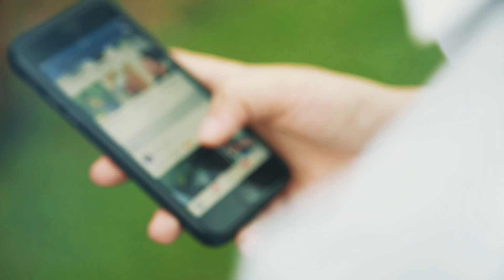မင်းသာကီ (Min Thar Ke) - အရင်ကချစ်သူ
Tittle - အရင်ကချစ်သူ
Composed - Htoo Zaw
Vocalist - Min Thar Ke
Cast - Min Thar Ke,  May Toe Khaing, Zin Bo Chan
Director - Htam Hkay
Mixing - Myint Zaw
Story - Min Thar Ke
Script - Double H Art Creation
DOP - Double H Art Creation
Editing - Wai Yan